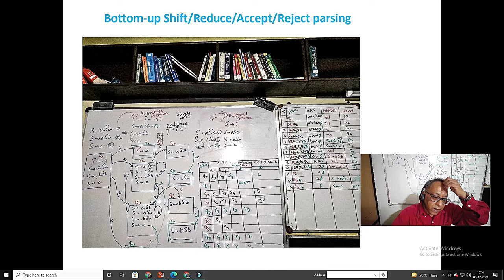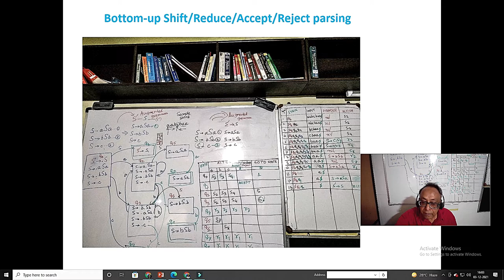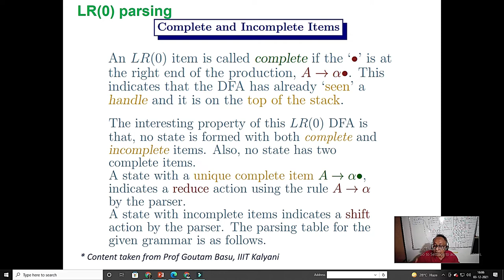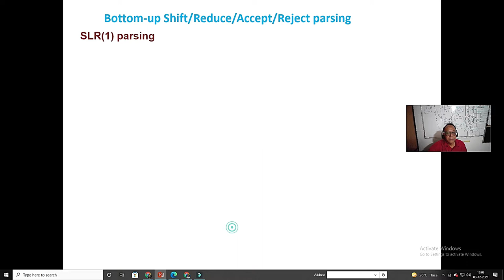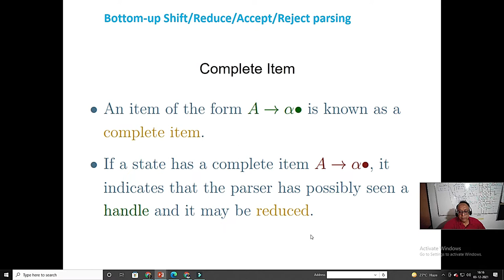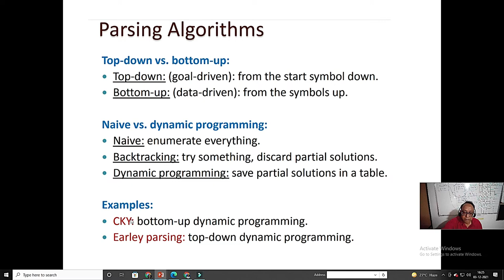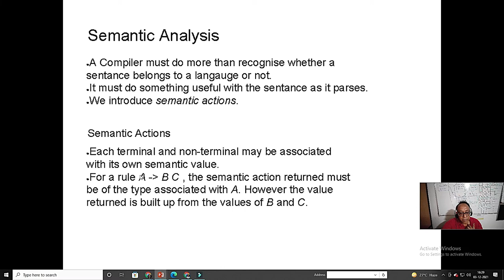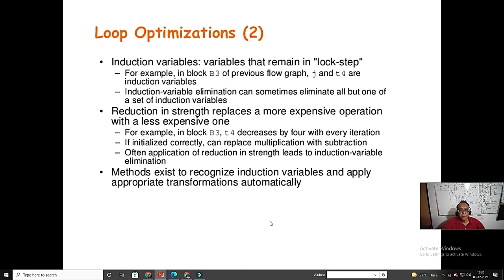LR(0) item collection, if Shift/Reduce or Reduce/Reduce conflicts, go by Follow() of target var.